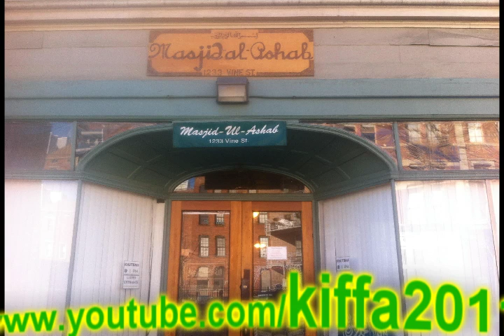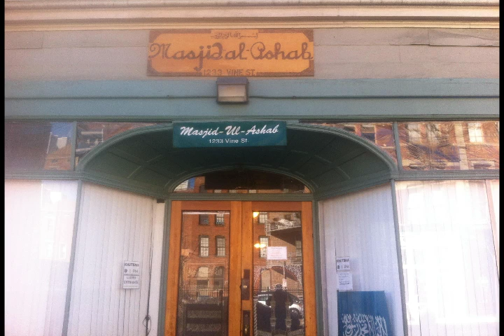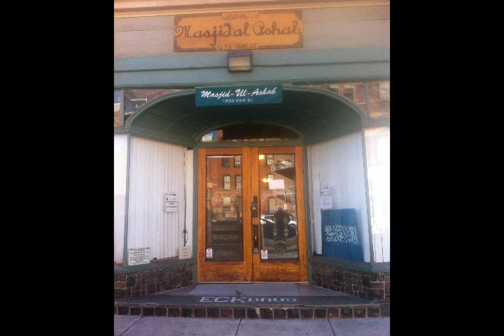Sins and Its Effects :Khutba الذنوب و أثرها / خطبة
Friday Sermon from Masjod Al-As'hab in Downtown Cincinnati, Oh on 03/18/2016 about :sins and its Effects. May Allah save us from that.

خطبة الجمعة من مسجد الأصحاب بمدينة سننساتي-اوهايو يوم 18 مارس 2016 عن :"الذنوب و آثرها" على الفرد و المجتمع" غفر الله لصاحبها و لسامعها.